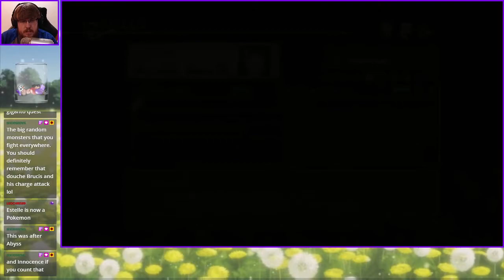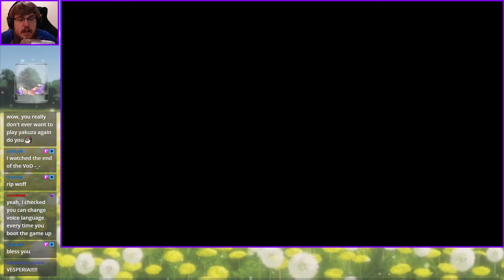[Full Playthrough] Tales of Vesperia: Definitive Edition - Part 2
Archive of the 1st Tales of Vesperia: DE stream.